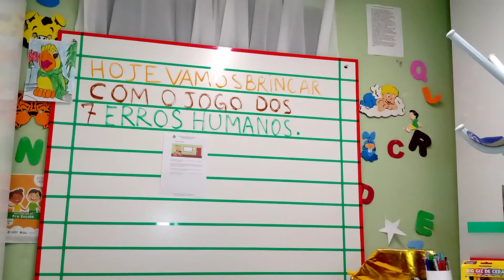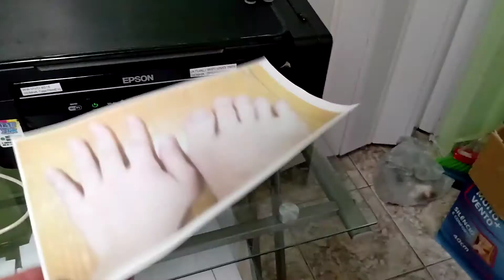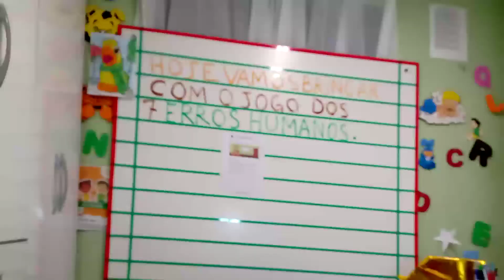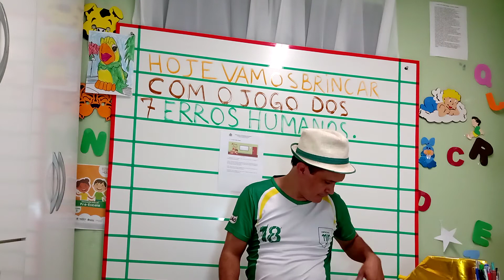Jogo memória 7 erros Humanos.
Este jogo tem o objetivo estimular a memória conservação e seriação da criança de uma forma lúdica com o auxilio do adulto responsável a criança vai colocar brinquedo ou objetos em um armário mesa estante ou algum lugar que possa colocar objetos junto com as crianças depois o adulto troca 7 coisas de lugar e pergunta se tem uma diferença e a cada coisa que a criança acerta o local onde está ela ganha um ponto pode brincar mais de uma criança é super divertido e as crianças adoram.
Gratidão pessoal.